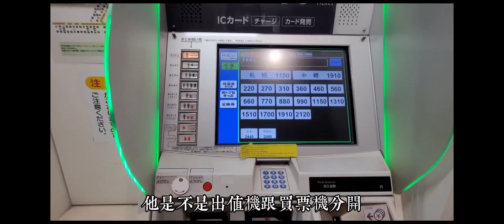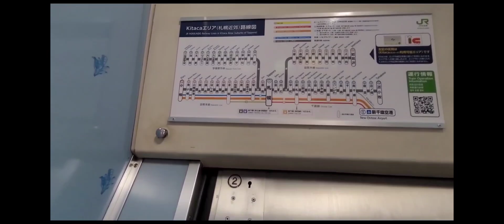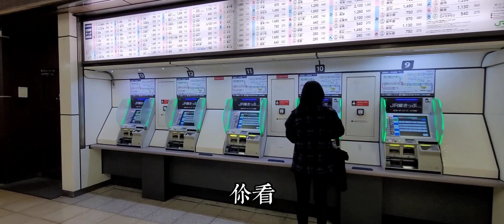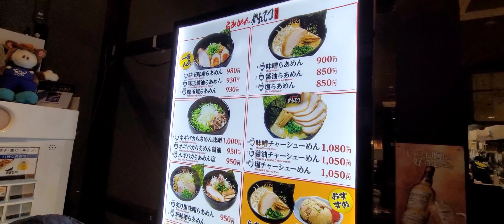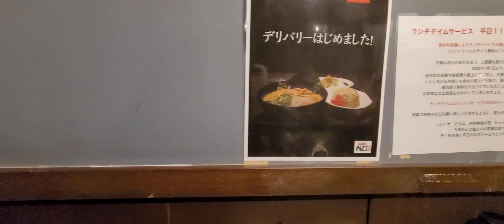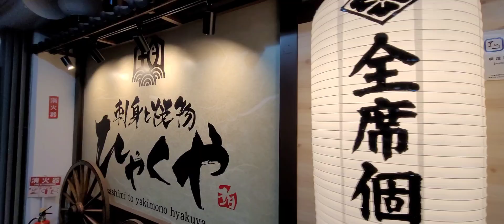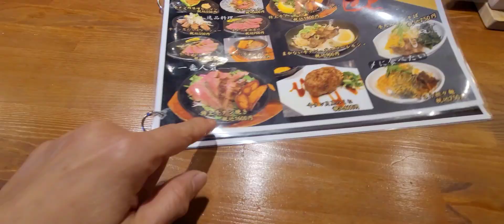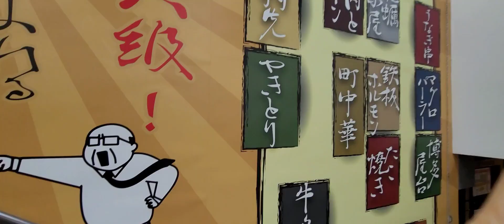北海道自由行EP01 吃到湯頭濃郁不鹹的拉麵｜屋台村熱鬧滾滾｜竟然有禁煙的屋台村，有口福了可以去吃一輪。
在民宿附近吃到湯頭濃郁不鹹的拉麵，湯可以喝光光的那種，意外逛到屋台村熱鬧滾滾，竟然有禁煙的屋台村，太令人開心啦！有口福了。